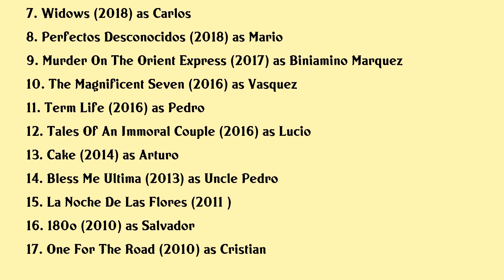Manuel Garcia-Rulfo Movies list Manuel Garcia-Rulfo| Filmography of Manuel Garcia-Rulfo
Manuel Garcia-Rulfo Full Movies List Filmography of Manuel Garcia-Rulfo

Latest movies of Manuel Garcia-Rulfo are:

1. Sweet Girl
2. Greyhound
3. El Rey De Todo El Mundo
4. Mary
5. 6 Underground
6. Sicario Day Of The Soldado
7. Widows
8. Perfectos Desconocidos
9. Murder On The Orient Express
10. The Magnificent Seven
11. Term Life
12. Tales Of An Immoral Couple
13. Cake
14. Bless Me Ultima
15. La Noche De Las Flores
16. 180o
17. One For The Road

Complete list of movies acted by Manuel Garcia-Rulfo are in this video.

Please Comment down your favorite movie of Manuel Garcia-Rulfo